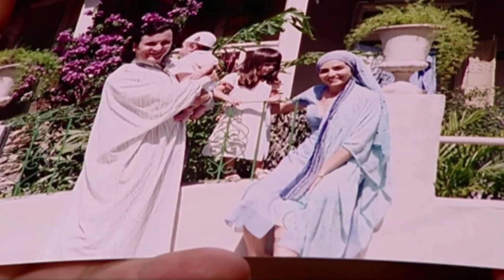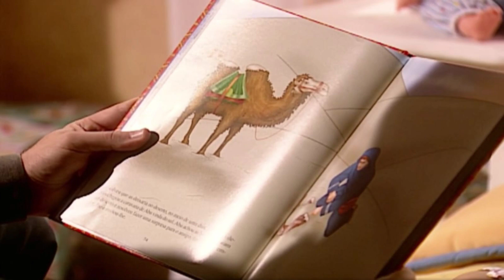O Clone, 02/12 Quinta-Feira. Latifa dá a luz a um menino, Léo foge na boleia de um caminhão!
E nosso trabalho...
Nossa chave Pix.